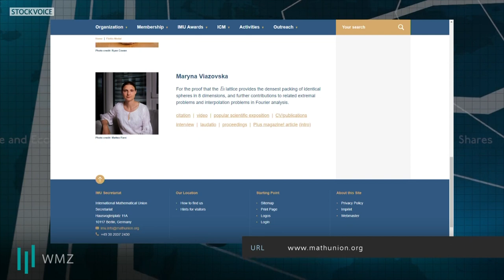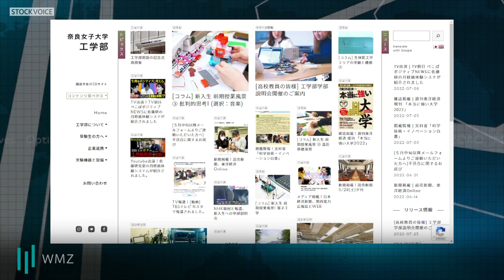【FECNeo】ウクライナの女性数学者 マリナ・ヴィヤゾフスカ【12 AUG 2022 WORLD MARKETZ】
いつか女性で初がゼロになる世の中を目指して、あらゆる女性初をご紹介しています『FEC NEO』

動画の全編はこちら【有料動画視聴サービス「ストボ オンデマンド」】

「Prime Time Trader」に「Prime Time Market」をお届けいたします
STOCKVOICE INTERNATIONAL "WORLD MARKETZ"

●平日22:00-23:00+α SVTV&MX2で放送中
番組Twitter：＠wmz1729

東京市場を飛び出して、
欧米・米国市場の動向をLIVEでつなぐ、
日本発のマーケット情報番組。

他にはない日本初の「グローバル金融エンターテインメントShow」をお楽しみください。